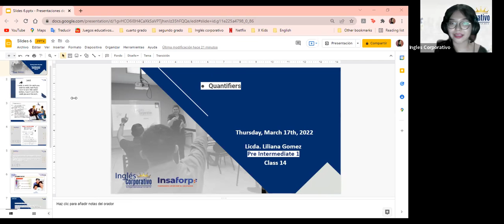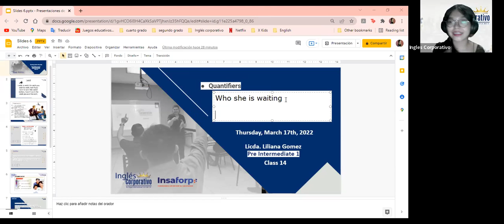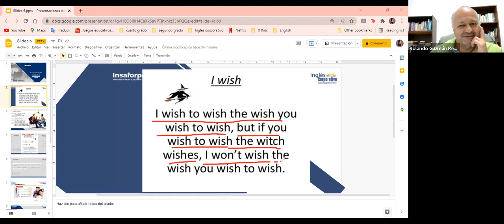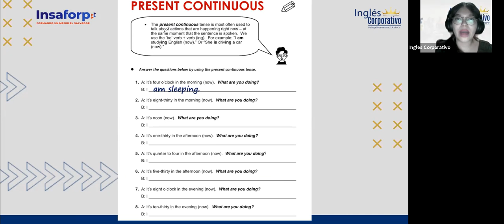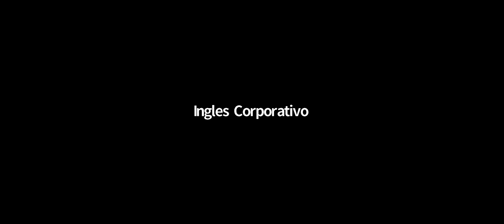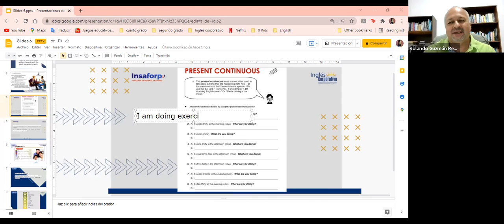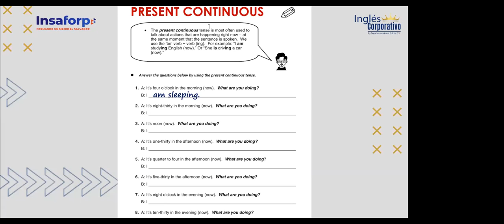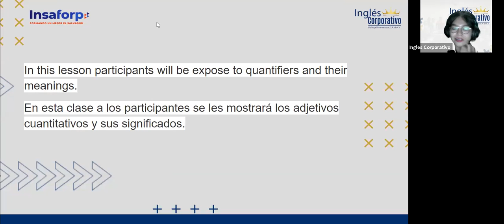Ingles Corporativo- Practicing present continuous tense (Class #14) 9PM